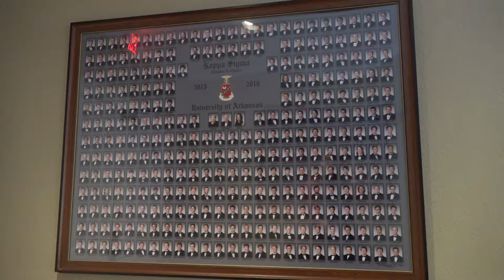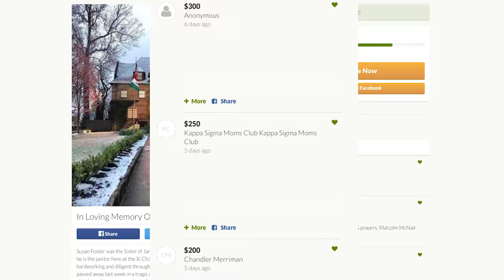Fraternity Starts Fund for Janitor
Story by UATV Reporter Alexandra Franks